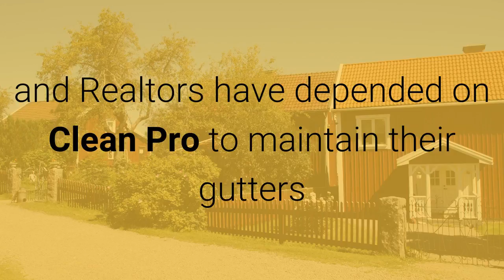Gutter Cleaning In Tallahassee, FL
Clean Pro Gutter Cleaning™ has been in the cleaning business ever since 2001. We understand the most effective ways to do the job right without costing you a great deal of money.

Our main priority is to make sure your guttering is working properly and to do so at an affordable rate. We provide online estimate, online appointment scheduling as well as online bill payment.